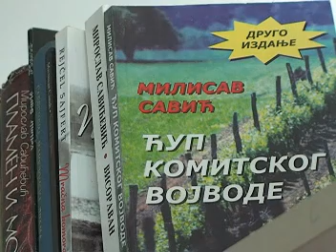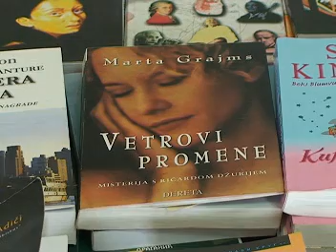U krčedinskoj biblioteci manji broj članova nego prošle godine